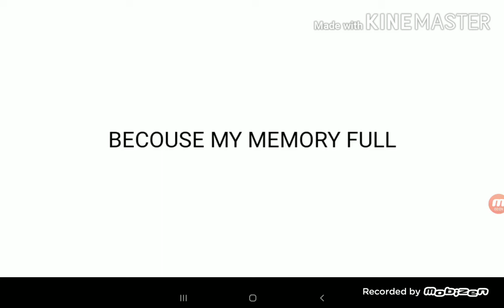Im leave now